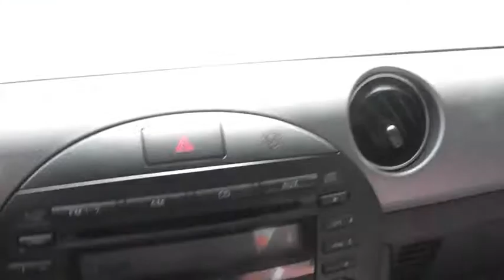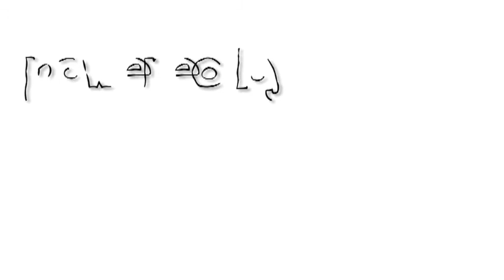Contessa Anna von Funk - Mazda-Nürburgring - Formel Eins Rennstrecke - im Mazda.m4v